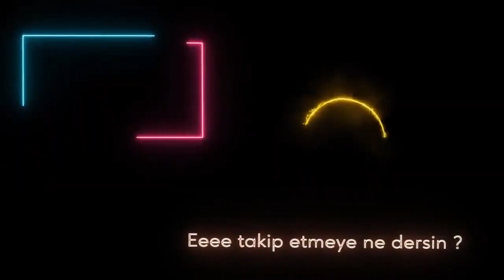DİRİLİŞ ERTUĞRUL SENARYOSU - Age of History II Kayı Obası - Bölüm 2